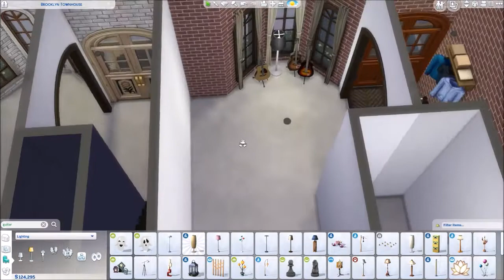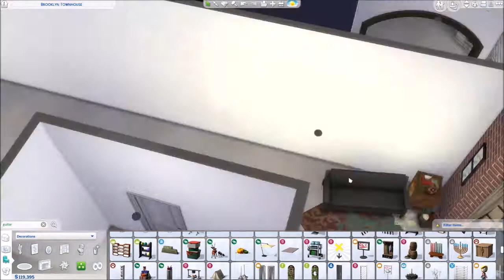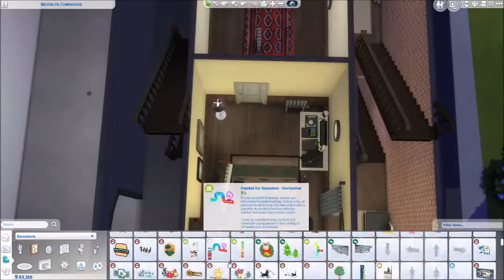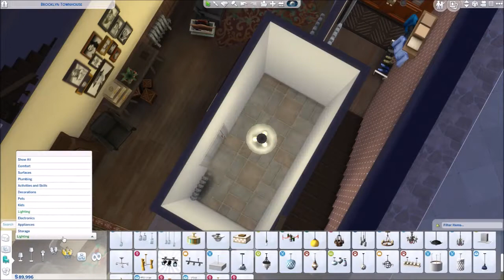STRUGGLING MUSICIAN'S TOWNHOUSE || The Sims 4 - Speed Build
Hello there !

Today we're furnishing a townhouse for (yet again) a starting / struggling musician... :D

For someone that doesn't want to tour the world, but still adore to share their work with whoever is interested in listening to it !

These townhouses aren't mine, so thanks to Jesims for allowing me to furnish them ♥

Gallery ID : SaianeIawake